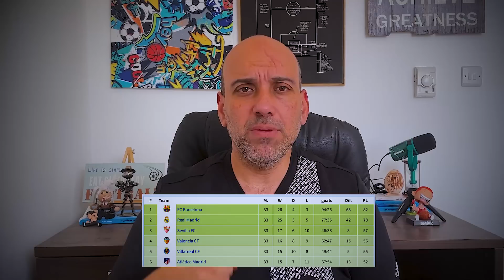توب 5 | أهم مباريات بيب جوارديولا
ما هي أهم مباريات بيب جوارديولا ؟

مباريات صنعت مسيرة بيب جوارديولا الكبيرة

حساباتي في شبكات التواصل:
تيلغرام :